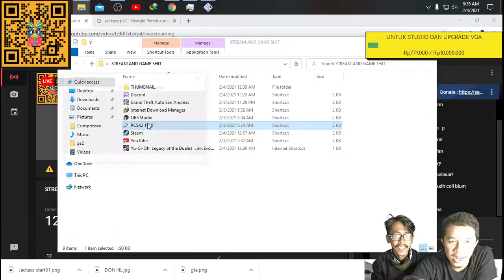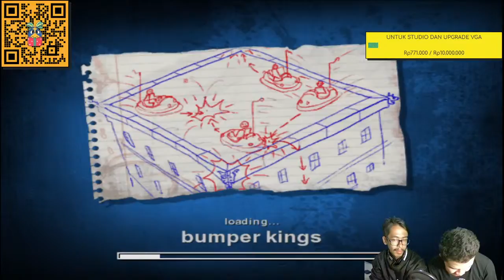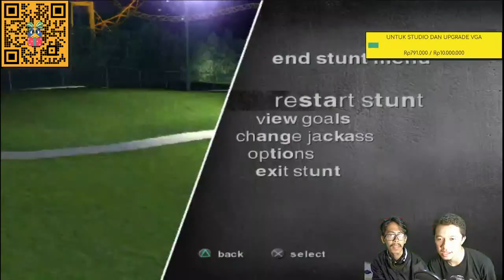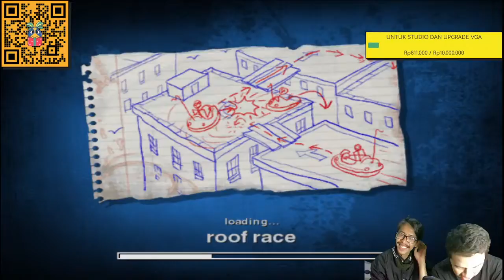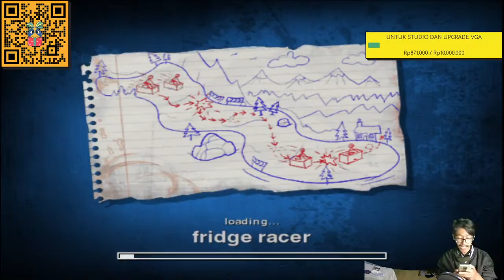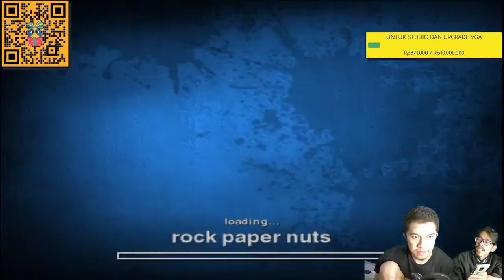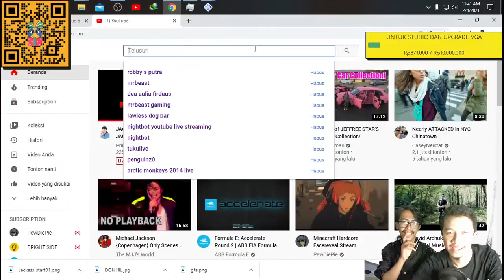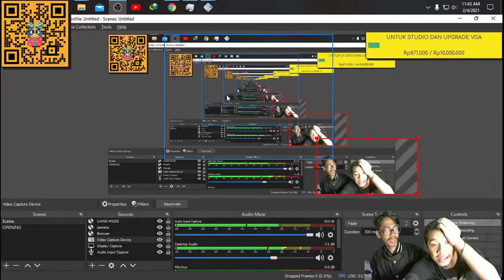JACKASS EPISODE 4 GAS JACKASS INDONESIA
-= Mari Gas Live Streaming !!

Tolong Berbaris Yang Rapi Ya Adik-Adik
Prince Fandi Mau Live Streaming Nih !!!

+ Mau Ngobrol / Mabar ?

Spek PC :
- Mother board MG A320 pro

- Prosesor reyzen5 2600

- Hardisk 1tb

- Disk drive ssd 120

- Cassing cube gaming

- Power suply aerocol 500wt

+ Makasih ya Adik-Adik